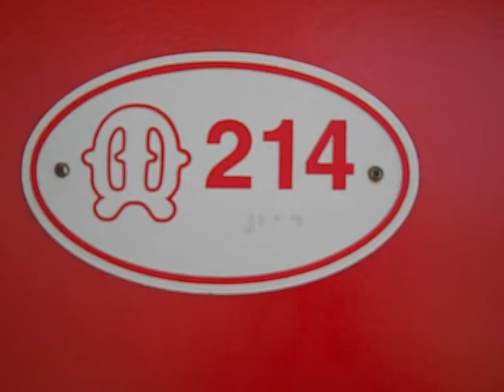Type 8 Two Bedroom Efficiency at the Matador Oceanfront Resort Motel, North Wildwood NJ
Here is a tour of our ONLY Two Bedroom Rental at the Matador Oceanfront Resort Motel. If you would like to book the Type 8...it's never too early to call and reserve!!!